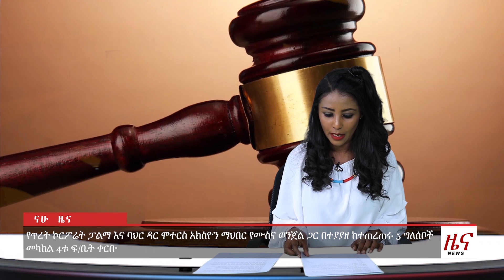Nahoo | News - ትኩስና ወቅታዊ ሀገራዊ መረጃዎች_ከናሁ ዜና - NAHOO TV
ትኩስና ወቅታዊ ሀገራዊ መረጃዎች_ከናሁ ዜና